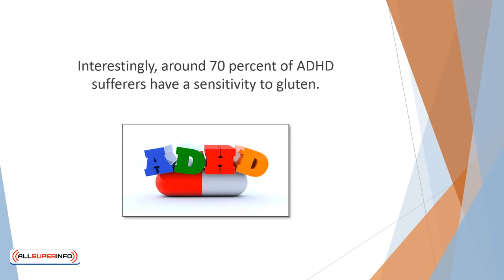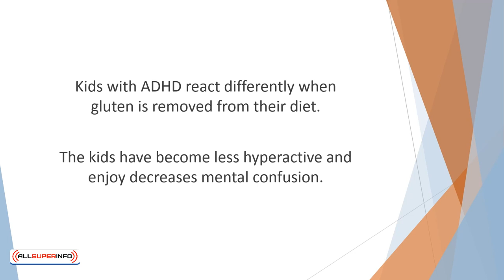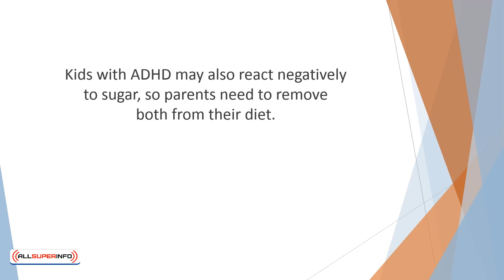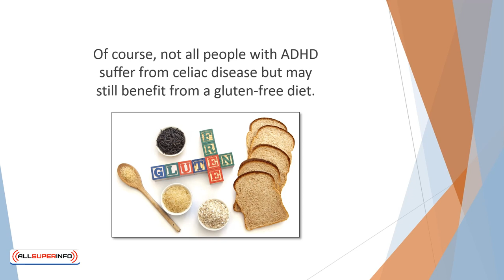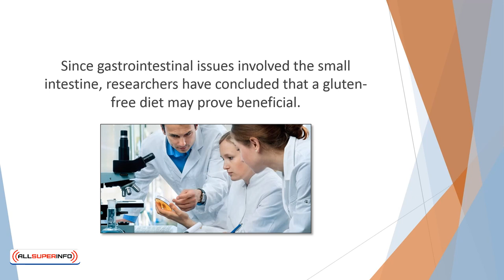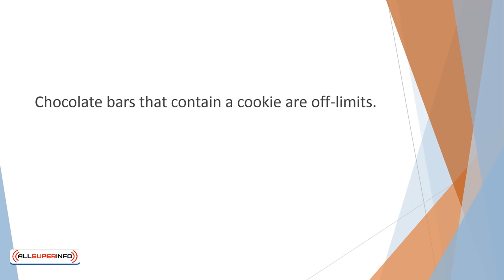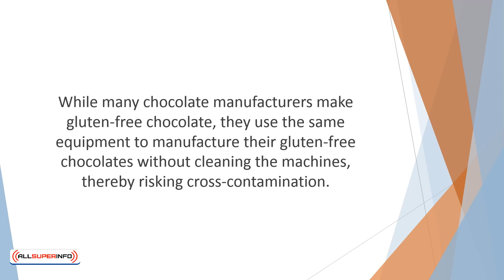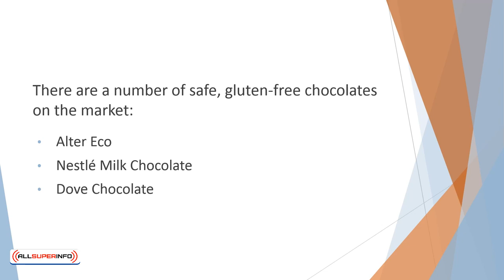Video 8 Gluten, ADHD, and Autism